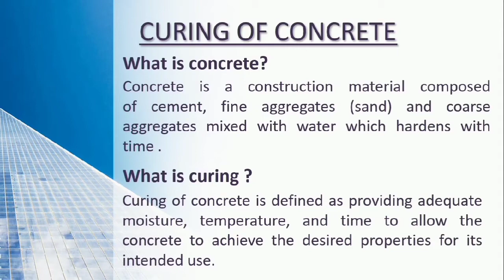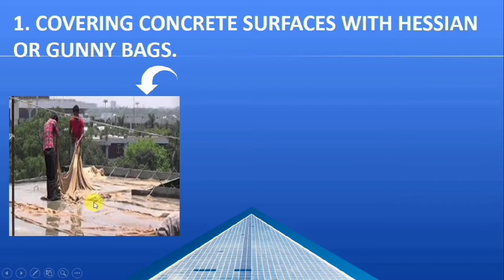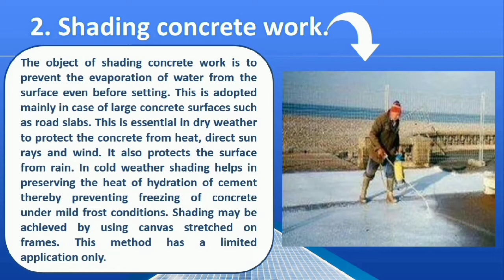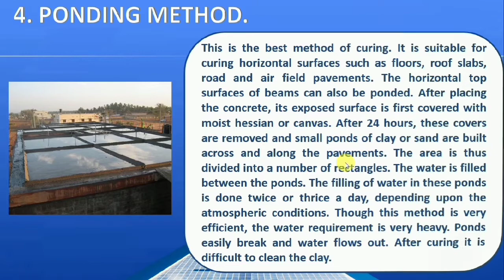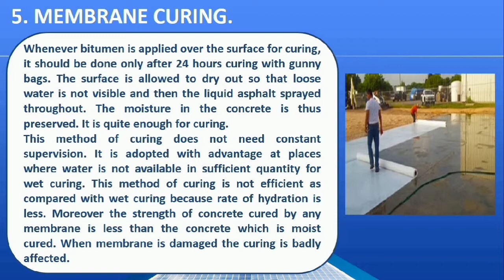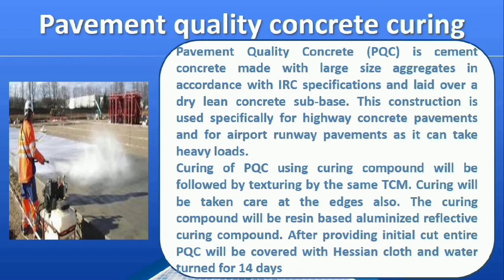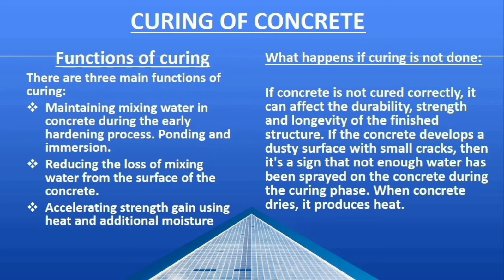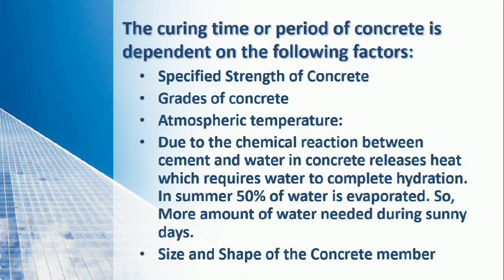Curing Of Concrete I Methods Of Curing I Curing I Concrete Curing I Importance Of Curing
In this video, the Curing  Of Concrete is explained in Hindi. You will find the purpose, methods & functions of curing. Factors affecting the curing period is also explained.

civil Knowledge
civilengineering knowledge